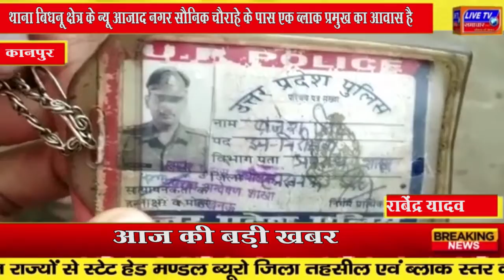कानपुर : थाना बिधनू क्षेत्र के न्यू आजाद नगर सौनिक चौराहे के पास एक ब्लाक प्रमुख का आवास है